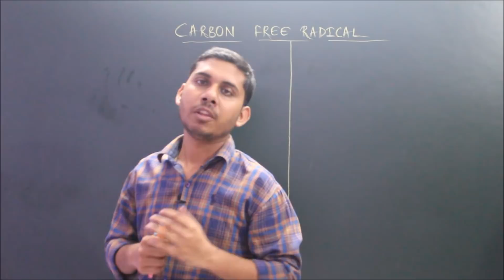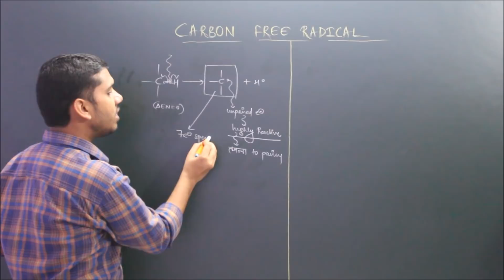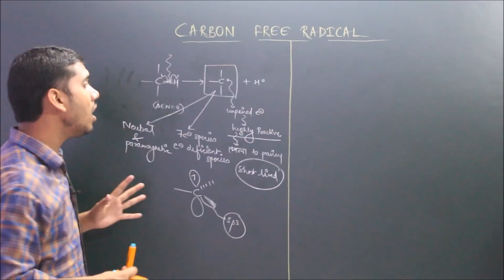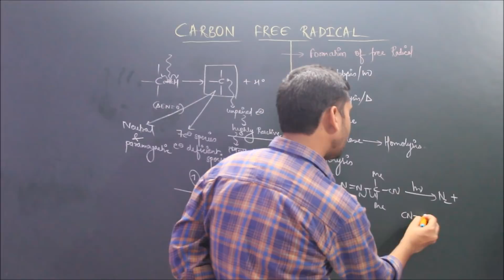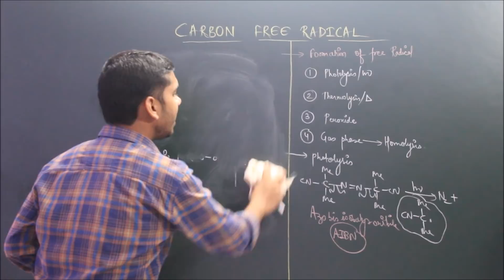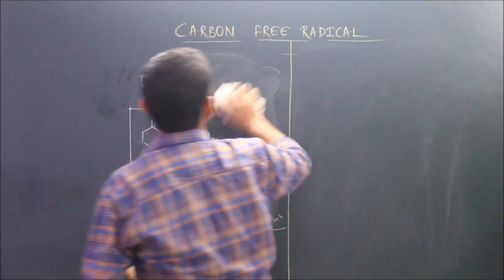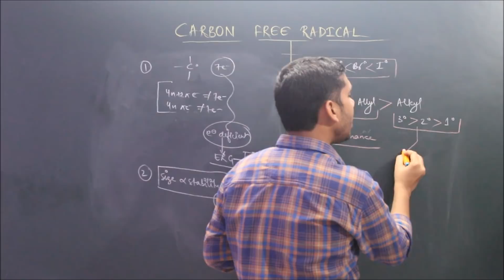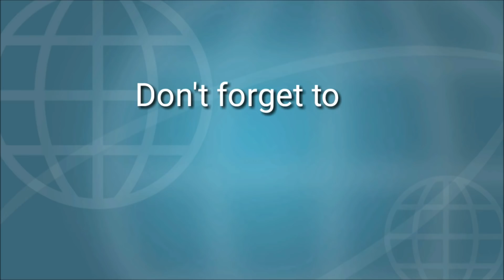Carbon Free Radical | Reactive Intermediate | part-1